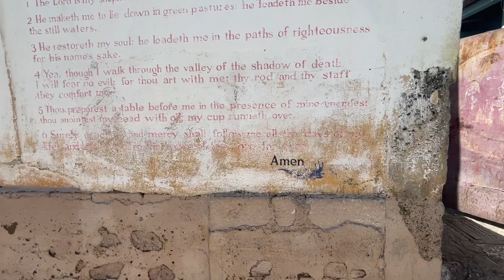BEST UNTOLD DJ STORY About KIBAUNEY...KIBBA RANKS son Part two...hosted by MUMA CARNIVAL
KIBAUNEY Shares His best stories about HIMSELF. AN UNTOLD DJ STORY…Hosted By MUMA CARNIVAL…

00:00 -INTRO
00:10 - Welcome
00:52 - SHAGGY  BIG UP MATURE MONDAYS
01:10 - AN UNTOLD DJ STORY
01:50 - KIBANUEY - Almighty FATHER
03:19 - AN UNTOLD DJ STORY

Please consider supporting this channel if you appreciate my content:
I'll add more info as we build and bond together…GOD is GOOD.